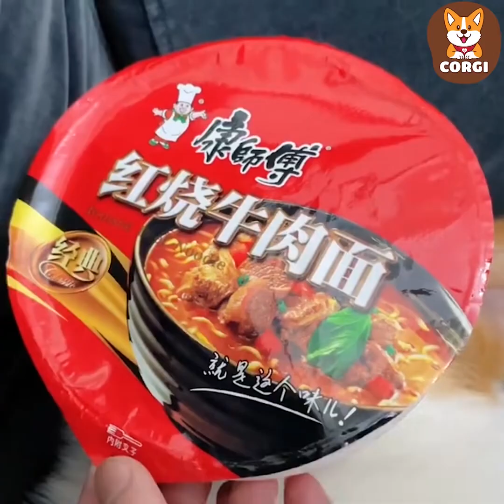Corgi playing with pretty girls